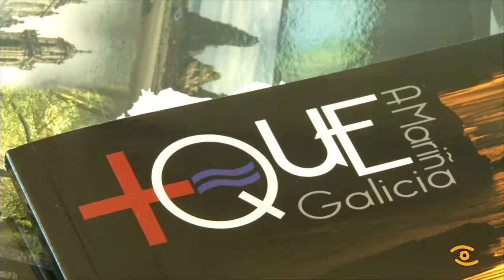Deputación e Mancomunidade de Municipios convenian para potenciar A Mariña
O barco museo boniteiro, Reina do Carme, foi testemuña da sinatura do convenio para promover turísticamente a Comarca da Mariña, entre a Deputación de Lugo e a Mancomunidade de Municipios desta comarca.